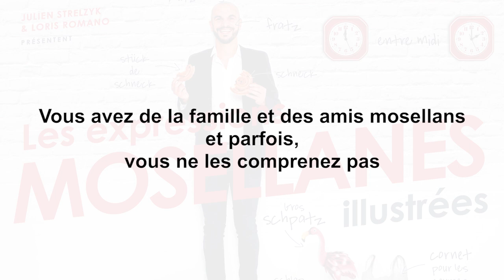Expressions mosellanes knoll - 25 septembre 2019